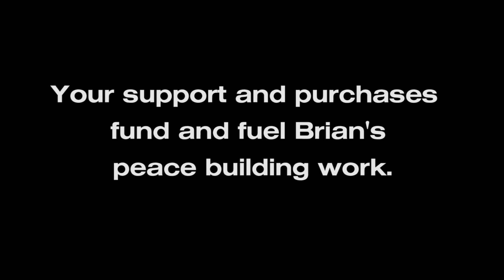Copy of Brian Berman - HOLOS 4 Peace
Brian Berman has been sculpting for 25 years, and my life completely changed when I first received the vision for HOLOS. My work for peace is now my primary focus. I'm selling all of my artwork in support of this peace movement. Let me know if you would join in and be an Ambassador for Peace. HOLOS4Peace.com